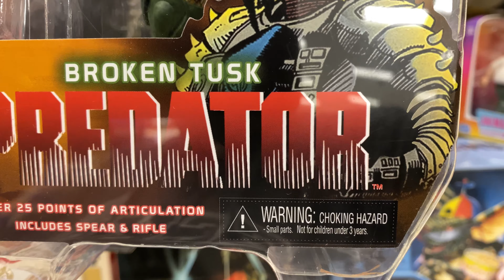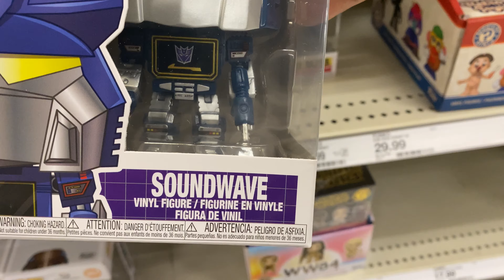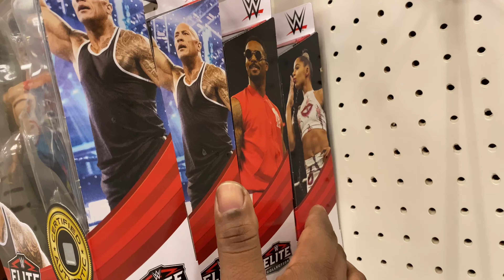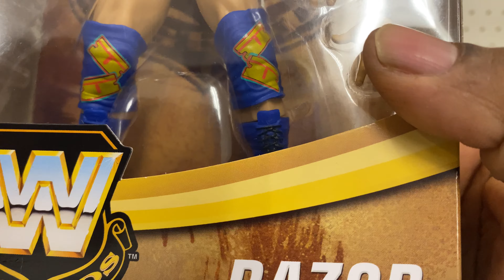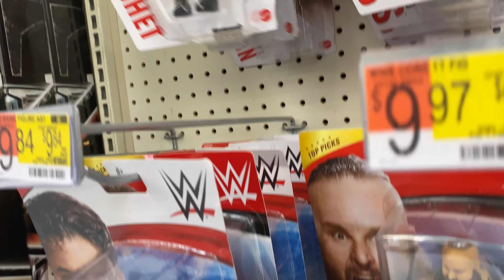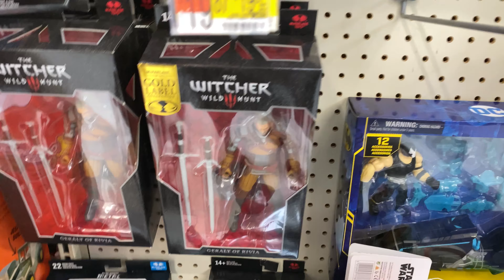TOY HUNT: Walmart, Target and more......